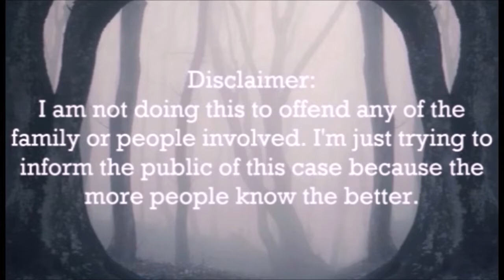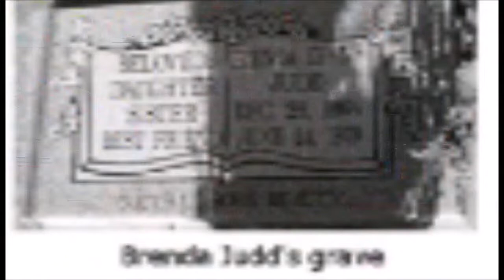Art & Mystery || Gerald and Charlene Gallego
Gerald Armond Gallego and Charlene Adell Gallego are two American serial killers who terrorized Sacramento, California between 1978 and 1980. They murdered ten victims, mostly teenagers, most of whom they kept as sex slaves before killing them.
Send Me Stuff:

Support Me!